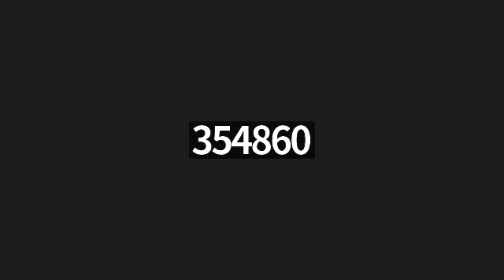Applying for Admission and Scholarship into Oxford University 2023/2024 as an International Student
Oxford University offers a unique experience to undergraduate and graduate students, including the opportunity to work with leading academics and with world-class libraries, laboratories, museums, and collections. The Flourish
Opportunities Network (FON) has a webinar with an Oxford University Scholar_Emmanuel Uzim to provide you with a step-by-step guide on how to land admission and scholarship into oxford university, especially as an international student.

During this session we covered the following topics:
0:00 Welcome
1:28 Introducing the Scholar
2:23 Opening Speech from the Scholar
4:25 How to choose the University to apply for admission
6:22 Preparing your application documents
7:19 Applying to Oxford: How to write an outstanding Statement of Purpose.
9:30 How to ace your Oxford University interview
14:30 How to apply for scholarships at Oxford University
23:46 What are the publications requirement for applicants
31:17 When and How should undergraduates and graduates apply to Oxford University
36:05 What are process of getting a scholarship at Oxford University
39:40 What is the range of courses covered by the scholarship at Oxford University
43:08 How to choose a graduate course different from your undergraduate course
49:00 What does the Standard Bank Africa Chairman's Scholarship at Oxford cover
51:12 What is the CGPA and Academic requirement for applicants to Oxford University
55:15 Does the Standard Bank Scholarship at Oxford allow scholars to work
59:30 How to make your application to Oxford stand out
1:11:05 Does admission into Oxford University allow stay-back options for international scholars after studies
1:13:29 How many scholarships can you apply to at oxford university
1:14:13 How Was transitioning from Nigeria to the UK
1:17:10 What are the major highlights of the  oxford university experience
1:23:41 How to write a good scholarship essay
1:25:15 Conclusion

To join our free scholarship application community (Flourish Network), kindly leave a message on any of our channels.